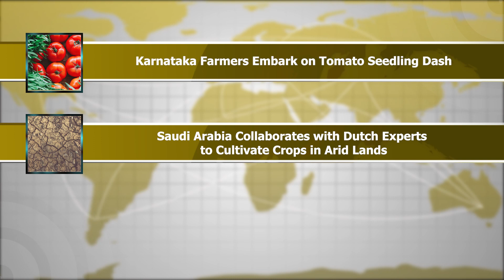News: Modi Government | Karnataka Tomato Farming | Saudi Arabia Farming in Desert | Kuhn Revolution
Karnataka Farmers Embark on Tomato Seedling Dash
Saudi Arabia Collaborates with Dutch Experts to Cultivate Crops in Arid Lands
Kuhn Undergoes Revolutionary Innovation & Unveils 'First-of-Its-Kind' 13m Mounted Tedder
Farmers Face Threats, but Foreign Land-Buyers Not the Culprit
Modi Government's Evolution and Full Circle Moment for Farm Laws

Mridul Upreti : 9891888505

00:00 Intro
00:12 Top Headlines
00:40 Karnataka Farmers Embark on Tomato Seedling Dash
01:07 Saudi Arabia Collaborates with Dutch Experts to Cultivate Crops in Arid Lands
01:42 Kuhn Undergoes Revolutionary Innovation & Unveils 'First-of-Its-Kind' 13m Mounted Tedder
02:32 Farmers Face Threats, but Foreign Land-Buyers Not the Culprit
03:11 Modi Government's Evolution and Full Circle Moment for Farm Laws